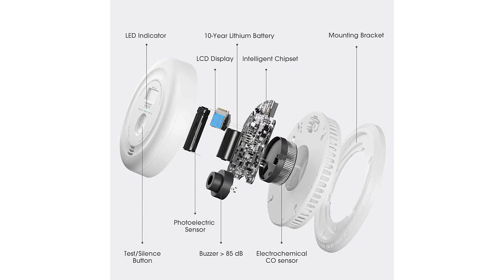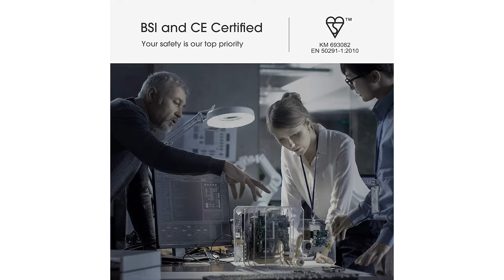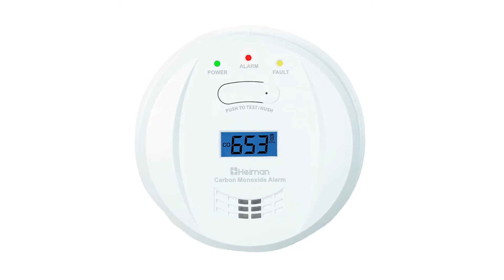Rilevatori di Monossido di Carbonio ❍ Migliore 2023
Il vincitore della qualità è l' X Sense Rievatore.

un rilevatore protegge sia dal fumo pericoloso che dal monossido di carbonio nell'aria circostante; rileva esattamente CO da potenziali fonti.
10 anni di funzionamento a batteria al litio sigillata consente al dispositivo di monitorare la vostra casa 24 ore su 24, 7 giorni su 7 e di mantenere voi e la vostra famiglia sicuri e sani fino a un decennio senza frequenti sostituzione della batteria.
mostra chiaramente i valori di CO in tempo reale oltre 30 ppm dall'aria circostante e lo stato della batteria del rilevatore.
Risposta rapida ai pericoli con allarme da 85 dB, ti dà il primo avviso possibile di fumo e CO, sia con un allarme forte da 85 dB e una luce di stato a LED rossa lampeggiante.
l'unità alimentata a batteria si installa rapidamente e facilmente senza elettricista.

L'alternativa è il X Sense C 0 3 D.

Grazie ad un innovativo sensore elettrochimico CO e ad un chip ST estremamente performante, il rilevatore di monossido di carbonio X-Sense rileva in modo istantaneo ed accurato i livelli pericolosi di CO, fornendo il prima possibile un’allerta di rischio di CO con un potente allarme di 85 dB.
Alimentato da 3 batterie sostituibili AA 1,5 V, con un sensore dalla durata di 10 anni, questo rilevatore di CO fornisce la migliore protezione 24 ore su 24, 7 giorni su 7, anche durante le interruzioni elettriche.
Non dovrete più preoccuparvi di cavi o prese elettriche, poichè il nostro rilevatore CO a batteria è dotato di viti e tasselli, per poter essere installato facilmente ovunque.
Il dispositivo mostra in modo chiaro la durata della batteria ed i livelli di CO rilevati nell’aria circostante in tempo reale, con una misurazione aggiornata ogni 10 secondi.
Il prodotto è coperto da 3 anni di garanzia e da un supporto clienti a vita con un tempo di risposta di 24 ore.
Il vincitore del premio è l' Heiman Rilevatore.

il sensore all'avanguardia di questo rilevatore di CO si combina con un sensore elettrochimico avanzato di alta qualità e una tecnologia digitale di compensazione.
questo allarme di monossido di carbonio è dotato di batteria AA da 2 * 1,5 V per una durata fino a 5 anni, speciale design a prova di manomissione della batteria, non è possibile installare il rilevatore senza batteria, altro sicuro.
questo dispositivo di allarme per monossido di carbonio è dotato di un ampio display LCD che mostra i livelli di CO.
Certificazione professionale EN 50291 sensore elettrochimico di elevata affidabilità, che rileva efficacemente il monossido di carbonio incolore, inodore, insapore e mortale.
query di livello massimo, funzione di autotest, indicatore di controllo guasti automatico, avviso di batteria scarica.